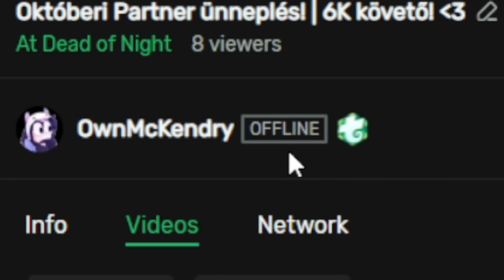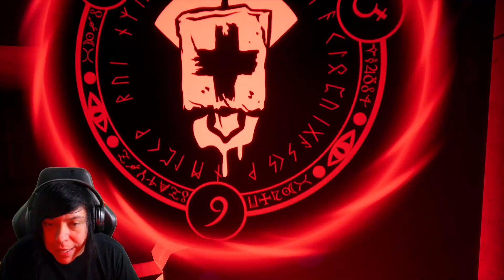CSAK DÖGÖS HORROR NŐVÉREKET NE! | A TÍZ HORROR PRÓBATÉTEL #6